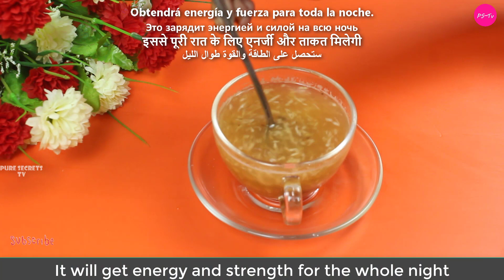Mix Garlic with Cloves and belly fat will be gone permanently!